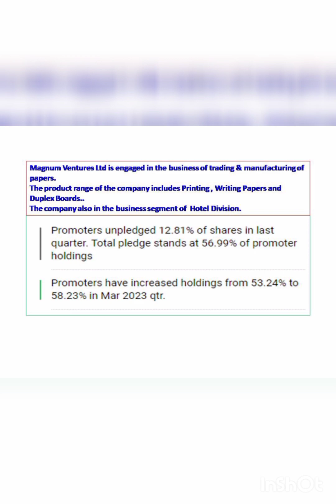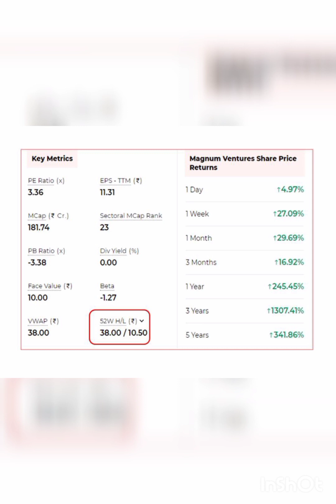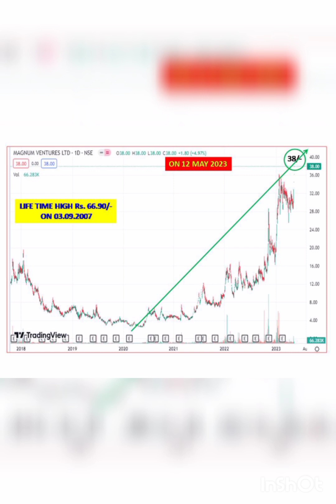Magnum Ventures Ltd share news, latest updates, prices on high movement, trending video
Magnum Ventures Ltd share news, latest updates, prices on high movement, trending video, amazing video.
Best wishes for the good return.